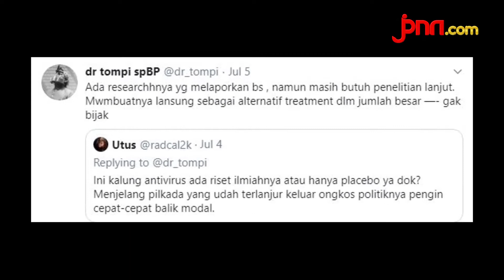Kalung Anticorona Akan Diproduksi Massal, Tompi: Ini Apa-apaan sih?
Penyanyi sekaligus dokter, Tompi menyoroti rencana produksi kalung antivirus corona atau covid-19 oleh Kementerian Pertanian (Kementan) Tompi mengaku heran perihal pembuatan kalung tersebut. Hal itu diungkapnya lewat akun Twitter miliknya.